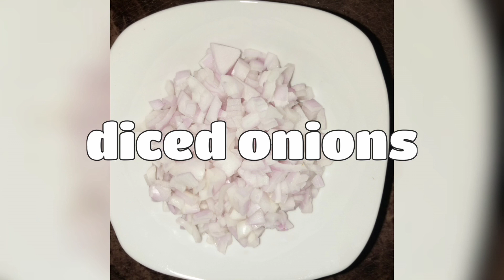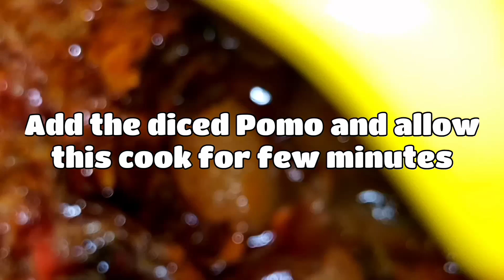how to cook rich Egusi soup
This video shows how to cook a rich Egusi soup, no frying is needed for this recipe. This Egusi soup recipe is so easy. There are so many methods of cooking Egusi soup, but this method is so unique.  it is easy and tasty.

After trying out this recipe. please ensure you drop a feedback. I cannot wait to receive your testimonials.😁😁😁

My latest Recipe
How to make a cake using a Blender